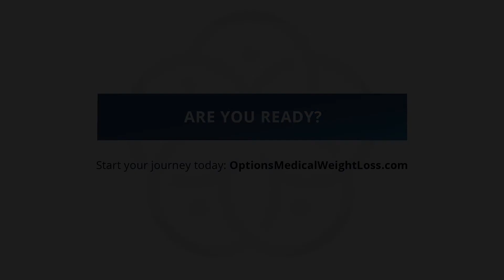Weight Loss Testimonial [Lisa] Options Medical Weight Loss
Weight Loss Testimonial [Lisa]